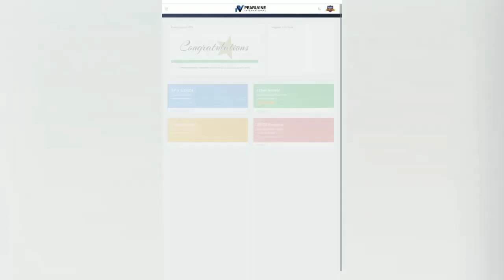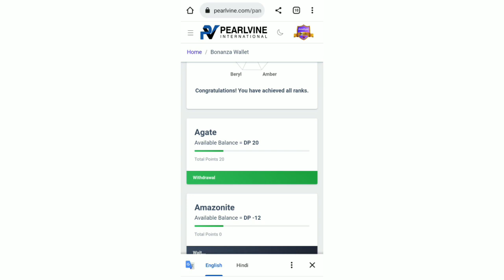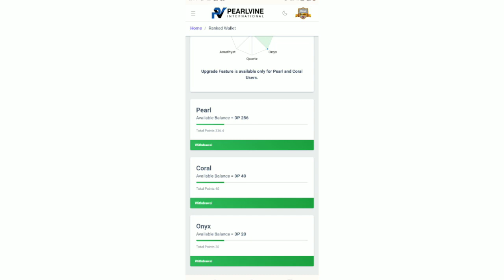सभी ऑटोपूल आ गया जल्दी चेक कीजिये/autopool kab aayega|pearlvine autopool realese 2023|pearlvinerguru